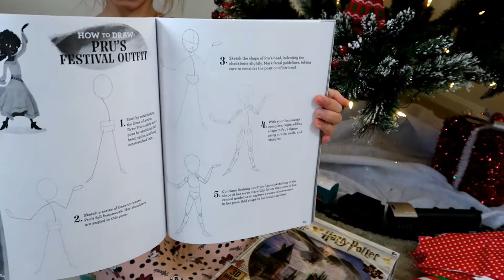Наш Новый 2022 Год в Америке 🎄🎉🎆